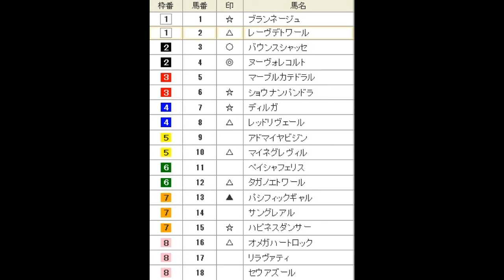秋華賞（G1） 直感予想！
1強か？大荒れか？